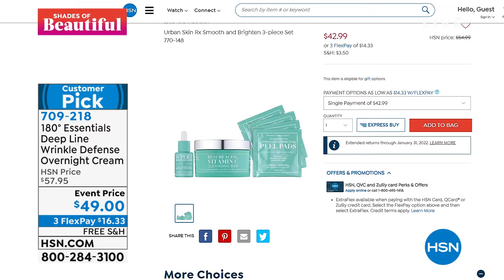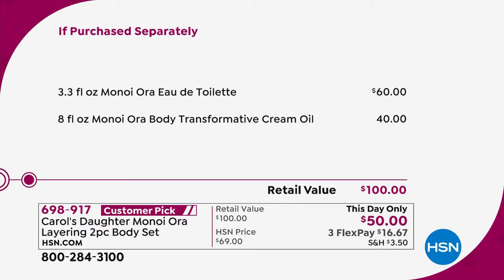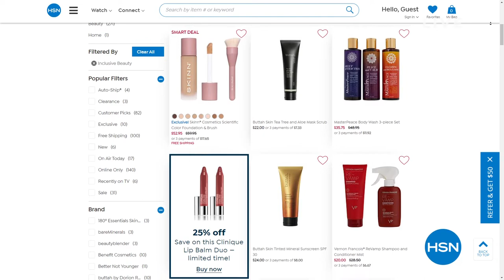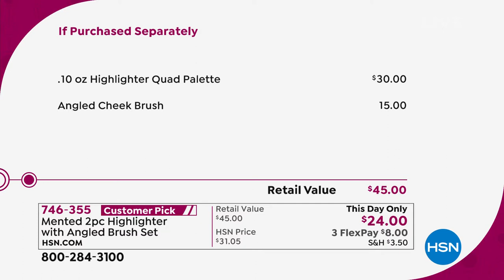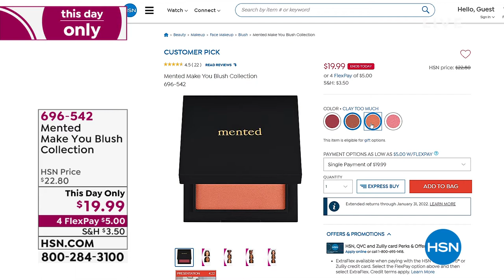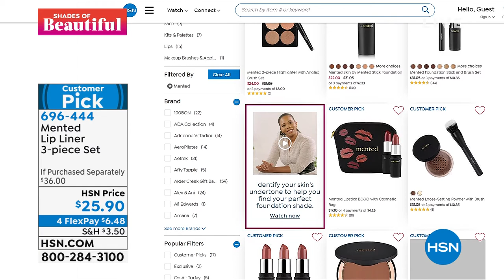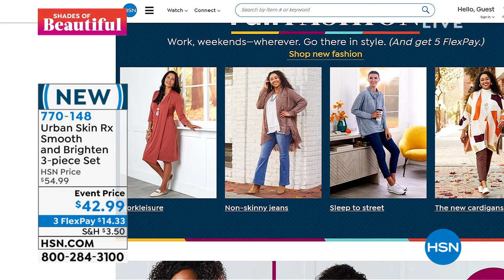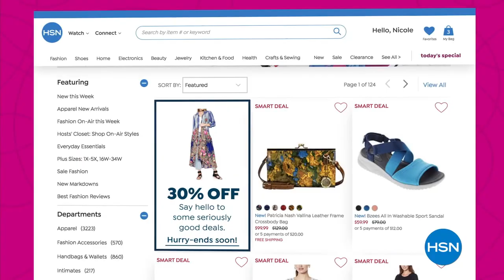HSN | Shades of Beautiful 09.16.2021 - 06 PM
Celebrate the shades of beautiful with beauty products developed specifically for women of color.